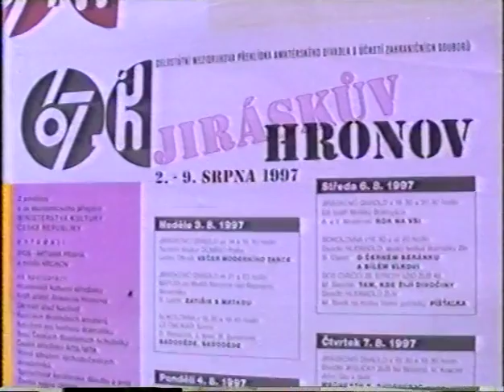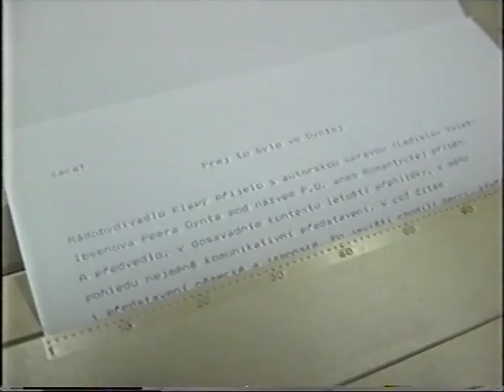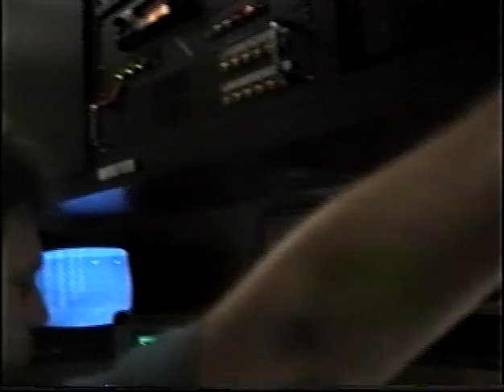449 1997, Propagační film Jiráskův Hronov (2. verze)